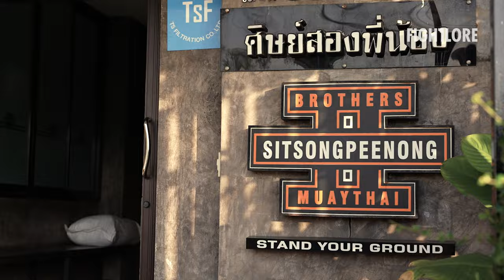Kickboxing King I Sitthichai Sitsongpeenong Feature I Fightlore Official